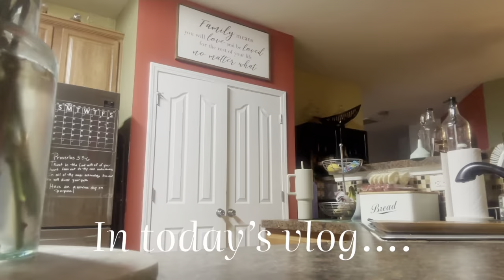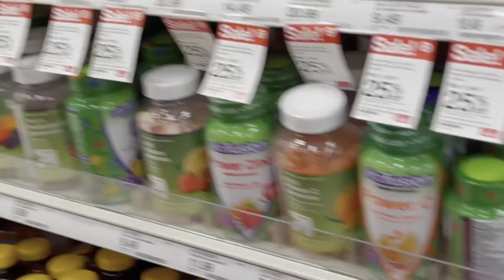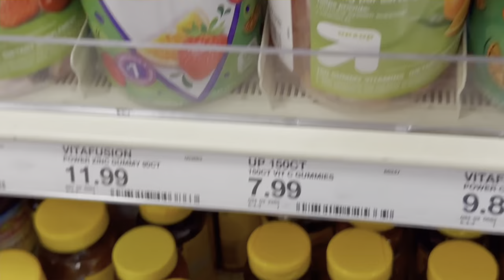Vlog | A little emotional + New Target sandals, the cutest spring handbags, Summer Fridays & more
Hi guys! I found the cutest sandals & handbags at target in preparation for spring. 🌺 This one was a little emotional for me. Tune in for the details. As always stayblessed 🤍